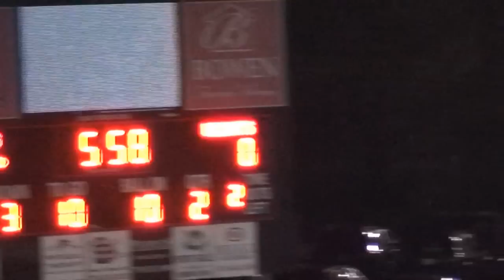North Gwinnett vs Duluth - 2nd Quarter 01 GHSA 2008